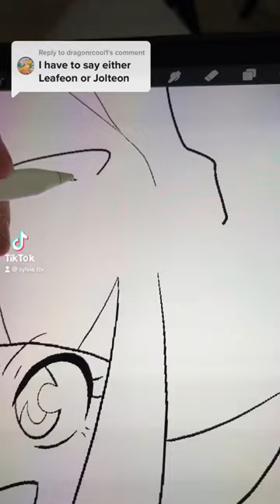Drawing another Pokémon waifu